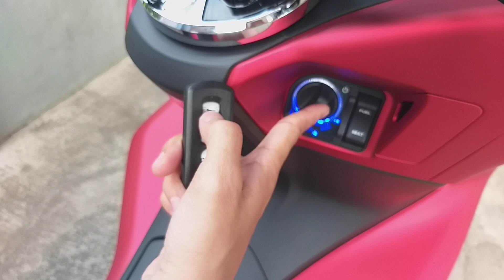Cara setting volume alarm honda pcx 150 2018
Buat agan agan yang tidak mau mendengar suara alarm si pcx terlalu berisik, ternayata bisa disetting loh tingkat volume alarm nya. Mulai dari pelan, sedang, dan kencang. Langsung cekidot !